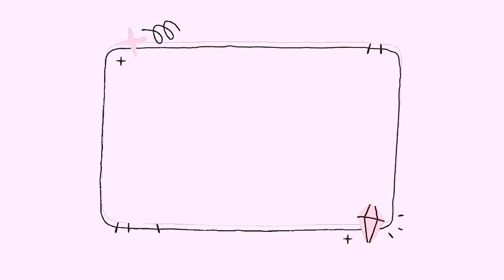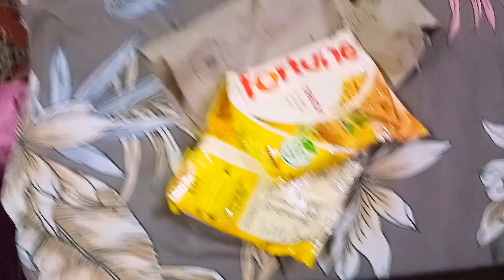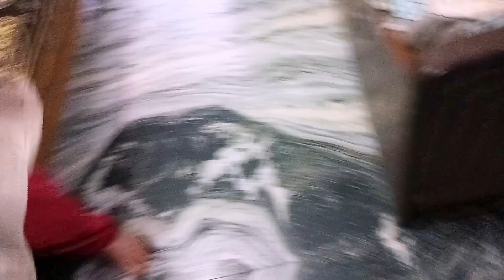mashallah roze ki barkat 🤲🏻💕| aaj sham se vlog start Kiya q ki | daily vlog| vlog by asmi